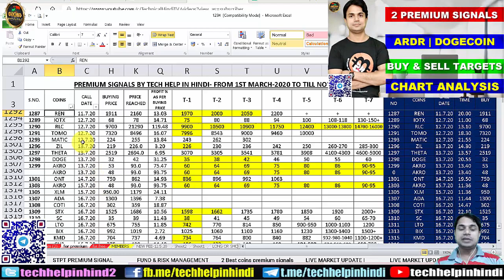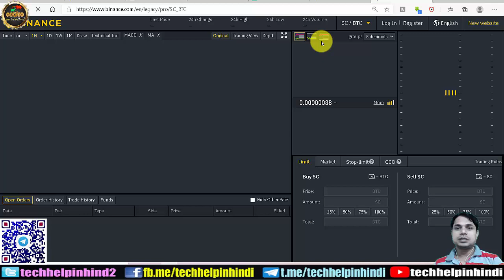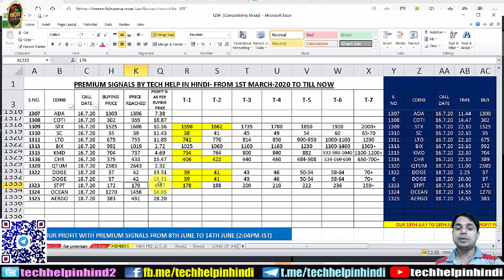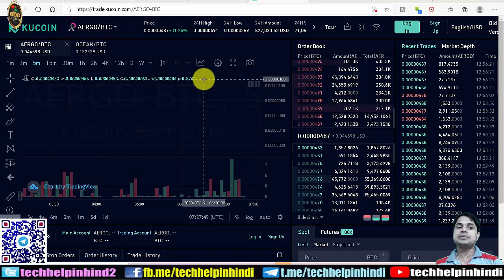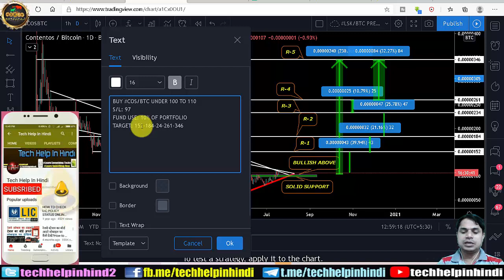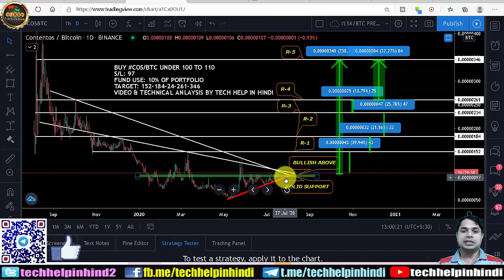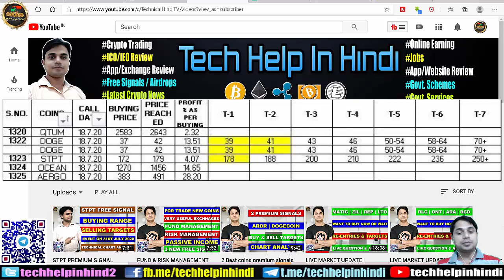COS PREMIUM SIGNAL FREE | BUYING AND SELLING TARGETS | CHART TECHNICAL ANALYSIS | EVENT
Is video me COS ka Bitcoin pair me free premium signal diya gya hai jisme apko chart anlaysis ka bataya gya hai or buy & sell range di gyi hai or bhi bahut kucch hai video me.

2 Best coins premium signals for instant profit and its event | Buy & Sell Targets with strategy